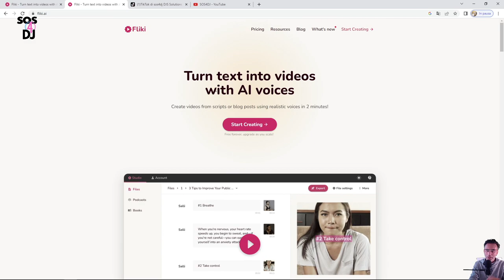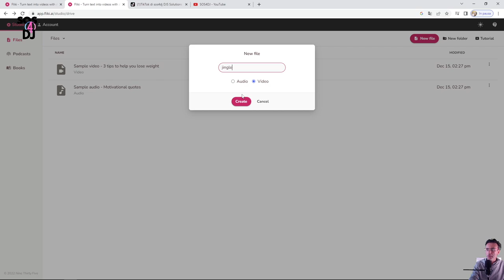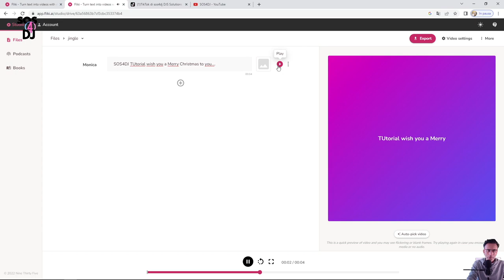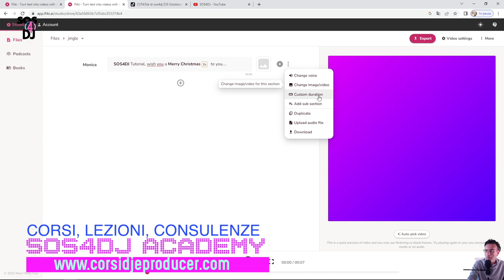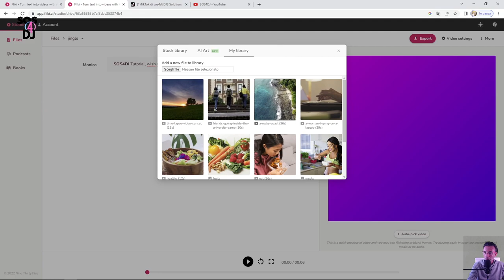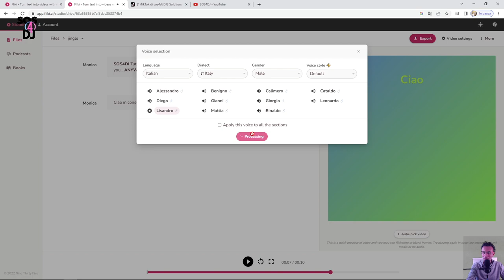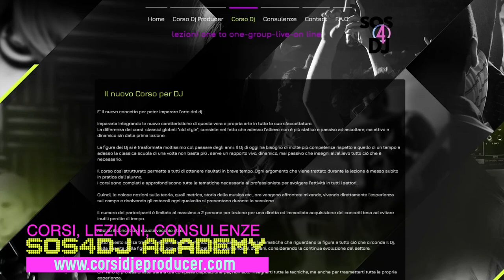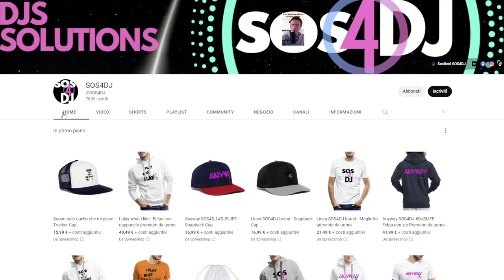Jingle gratis e personalizzati per Dj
Jingle audio e video personalizzati gratis con voci di tutte le lingue tramite all'intelligenza artificiale AI
Con Fliki si possono creare jingle e voci ad hoc per i nostri Dj Set o da usare come Reels, TikTok Stories usando musica, foto e video presi dalla rete o personali, ma non solo anche PODCAST e BOOK

Come si fa a sfruttare questa AI, ce lo spiega il nostro "Tutor Man" Claude

0:00:00 | Intro
0:00:28 | Jingle Gratis con AI
0:02:00 | FLIKI Artificial Intelligence
0:03:35 | Crea il tuo Jingle Audio/Video
0:04:20 | Scelta della voce e lingua
0:07:10 | Arricchire il Jingle con musica, foto, video
0:11:55 | Download ed Export
0:12:42 | Credit Tempo limite e Ricompense
0:13:37 | SOS4DJ Academy-Corsi Dj e Producer-Consulenze Private - Abbonamenti-SOS4DJ info Link e Contact
0:15:27 | Conclusioni